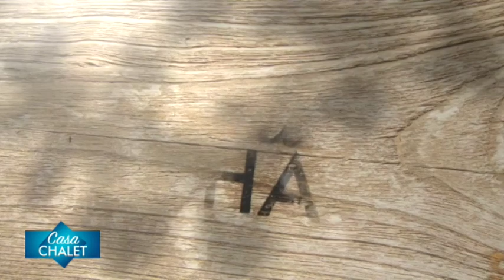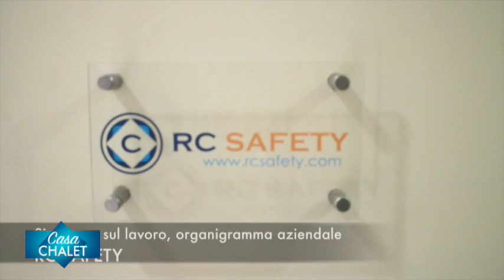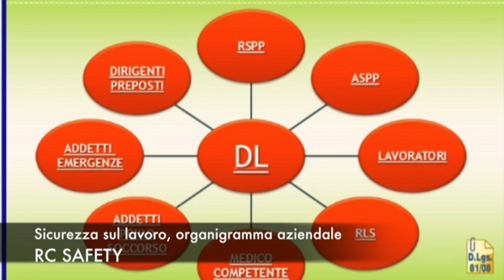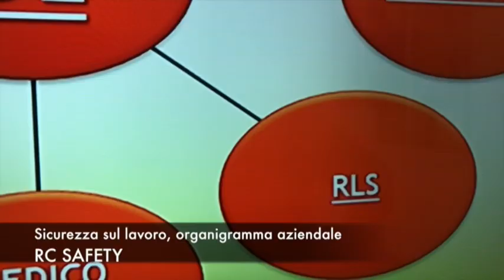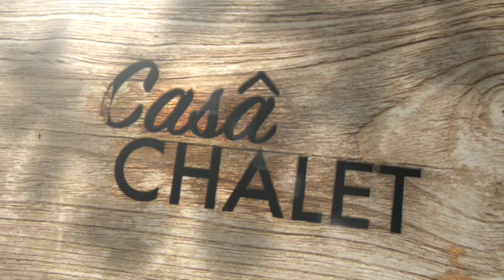Un libro svela il mistero di LIBERATO (Casa Chalet 207 del 12 Dicembre 2018)